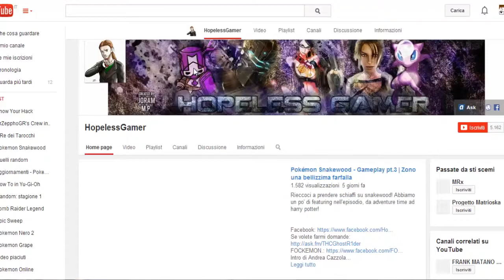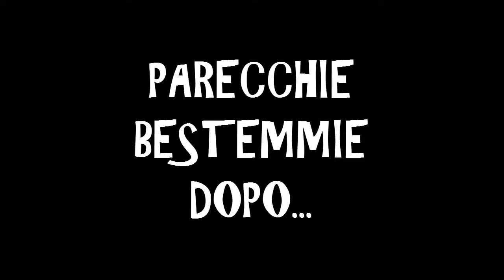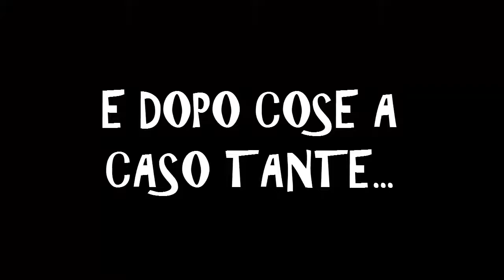MI HANNO RUBATO LA SERIE? [EPIKO NN SKERZO] - Pokémon Snakewood ITA #19